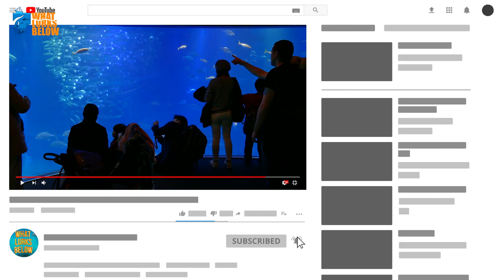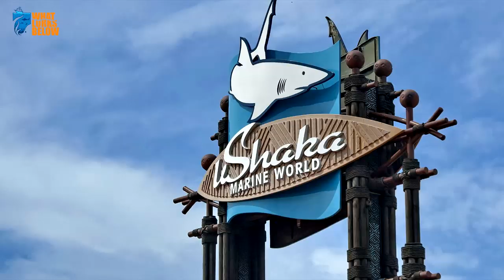Breathtaking Aquariums You MUST Visit!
From rainforests that make it rain to dining with sharks, here are 12 of the most awe-inspiring aquariums on the planet.

12. The Aquarium of Western Australia (AQWA), Australia

Considering there are far more wondrous things in the sea than on land, the Aquarium of Western Australia (AQWA) has done the world a favor by creating one of the largest aquariums in the country.

11.  Sea Life Aquarium, Istanbul

Completely funded by the public, thirty display forums are divided into different zones from tropical seas to rainforests and flooded forests. The most impressive attraction, however, includes a 260-foot underwater tunnel and after that, the Shark Encounter exhibit displaying the largest collection of sharks in Europe. All in all the aquarium proudly displays more than 61 different animals from 15 species.

10. Georgia Aquarium, U.S.

Renowned as one of the biggest and most spectacular aquariums in the world, the Georgia Aquarium is home to more than 120,000 ocean creatures across 500 species. Open in 2005, a $250 million donation by Home Depot co-founder Bernie Marcus set the facility up on the fast track to aquatic success.

9. Okinawa Churaumi Aquarium, Japan

Whales, sharks, sardines and manta rays are the main attraction inside an acrylic glass panel that was once considered the largest of its kind in the world. The Okinawa Churaumi Aquarium in Japan hosts more than 26,000 marine animals from 740 species split up among 70 salt and freshwater tanks.

8. Monterey Bay Aquarium, U.S.

Perched within a sparkling peninsula famous for its deep-sea trench and emerald coast known as the famed Big Sur, the Monterey Bay Aquarium is known as one of the most prominent and most amazing aquariums in the American continent.

7. uShaka Marine World, South Africa

Part aquarium, part theme park, the uShaka Marine World in South Africa certainly stands out from the rest. Among 32 sparkling tanks featuring a variety of unique marine life within a million gallons of water, sea horses, dolphins and sharks are what the spectators like to see. The aquarium is fashioned in the style of a shipwreck which adds a unique charm to the facility.

6. Shanghai Ocean Aquarium, Shanghai

Aquariums are the absolute closest we’ll ever get to experiencing life beneath the sea. One of the largest and most impressive in Asia is the Shanghai Ocean Aquarium that’s impressively divided into nine different zones.

5. L'Oceanographic, Spain

In a complex in this Spanish city known as the City of Arts and Sciences sits L’Oceanographic, a sweeping marine facility that houses the largest and most amazing aquariums in all of Europe. Here in Valencia, Spain, 1.9 million gallons of water pay homage to the habitation of 45,000 marine animals across 500 species.

4. The Southeast Asia Aquarium, Singapore

This famous facility opened in 2012 and is considered the second largest aquarium in the world. Located in Singapore, it is part of a Resort World Sentosa complex and holds a whopping 12 million gallons of water. The aquarium’s 27-foot-high windowpane in the Open Ocean section displays the second biggest of its kind in the world.

3. The Tropicarium Aquarium, Budapest

At the Tropicarium Budapest Aquarium visitors can delight in popular attractions such as the shark tank where you can roam through a 40-foot-long tunnel surrounded by swarming, hungry sharks. A main attraction is the ray touch tank where spectators can play with and touch the swimming rays. But don’t forget to miss the tropical rainforest exhibit! Here it rains all day in serene intervals.

2. Chimelong Ocean Kingdom Aquarium, Zhuhai

 Located at Chimelong International Ocean Resort in Zhuhai, the park is one of the largest marine-themed amusement parks in the work. Showcasing high-class thrill rides and a variety of rare animal exhibits, astounding theatrical performances, and numerous shopping and dining options, this is truly a top-notch place to visit.

1. Dubai Aquarium and Underwater Zoo, UAE

Imagine a large, suspended aquarium hosting one of the largest tanks of its kind in the world. Ascending 8.3 meters high and 32.88 meters wide, it certainly makes sense that one of the most prominent malls in the world would feature one of the grandest and most sought-after aquariums. The Dubai Aquarium and Underwater Zoo located on the bottom floor of the Dubai Mall in the UAE features a 2.5 million-gallon tank that is home to 33,000 marine creatures from 150 different species.